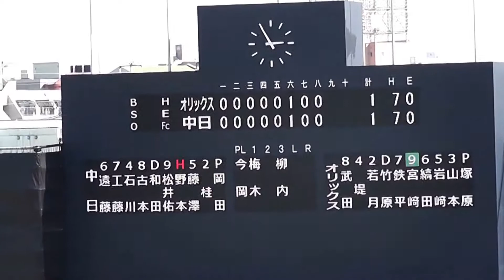【中日二軍】 勝ち越しのチャンスで野本のヒット しかし キャッチャー若月に阻まれる 150327 中日オリックス